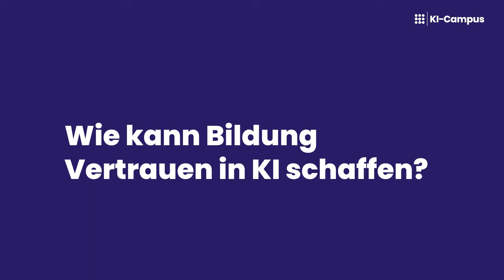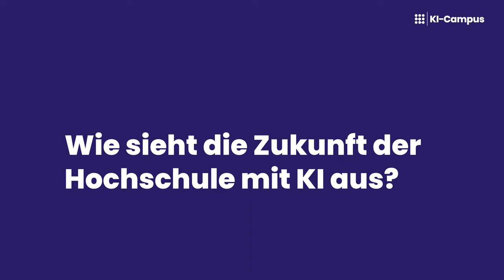Miriam Biller (appliedAI Institute) über KI-Bildung und Vertrauen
Das Interview mit Miriam Biller (appliedAI Institute) entstand im Rahmen des University:Future Festivals (U:FF), das vom 26. bis 28. April 2023 unter dem Motto “Heads Up!” stattfand – veranstaltet vom Hochschulforum Digitalisierung (HFD) und der Stiftung Innovation in der Hochschullehre (StIL). Der KI-Campus betreute als Bühnenpartner den Track “AI & Technology“ in der Maschinenfabrik in Heilbronn und im Livestream. 🚀

0:00 Wie kann Bildung Vertrauen in KI schaffen?
0:32 Wie wird unsere Gesellschaft fit für KI?
1:25 Wie kann KI sinnvoll in der (Hochschul-)Bildung eingesetzt werden?
2:23 Wie sieht die Zukunft der Hochschule mit KI aus?
3:08 Wie war das University:Future Festival für dich?